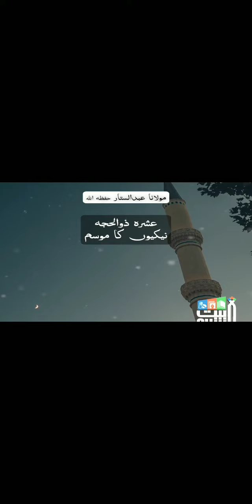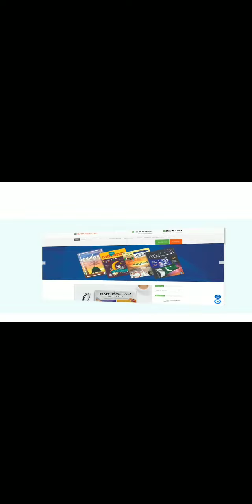نیکیوں کا موسم پھر سے آ گیا عشرہ ذی الحجہ کے دن رات شبِ قدر کے برابر اجر عظیم